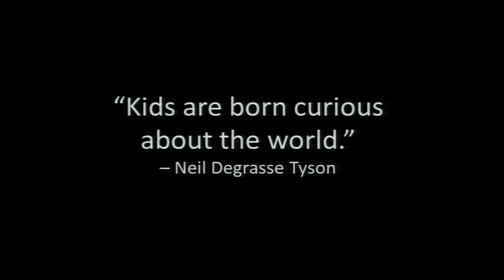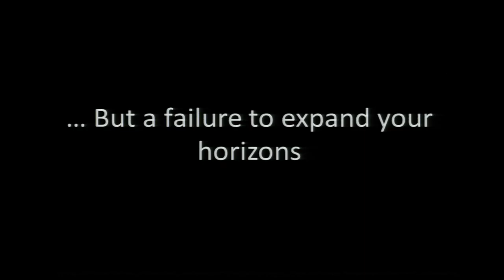How I became a fitness guru | Richard Talens | TEDxHECParis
Here he explains why curiosity is the most important tool in becoming fit

Dick Talens is a fitness coach and entrepreneur. He is the co-founder of Fitocracy, an online game and social network with over 1.5 million members, and was named one of world’s most influential people in health and fitness.